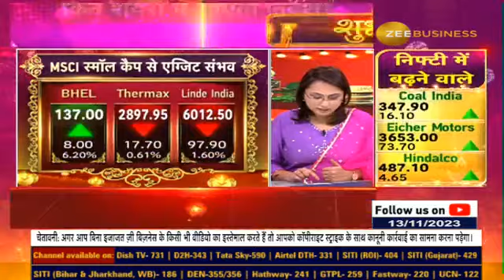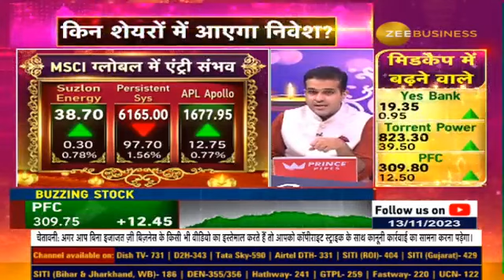MSCI Entry: Speculation Mounts on Which Companies Will Make the Cut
MSCI में किसकी एंट्री, कौन बाहर? किन शेयरों में आएगा निवेश? किन शेयरों का MSCI में बढ़ेगा कद? जानिए पूरी डिटेल्स इस वीडियो में